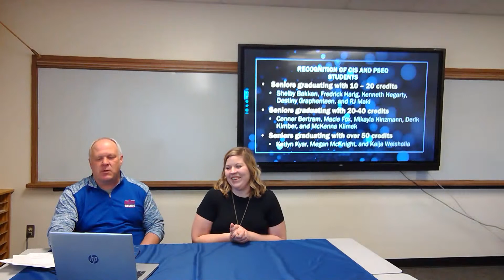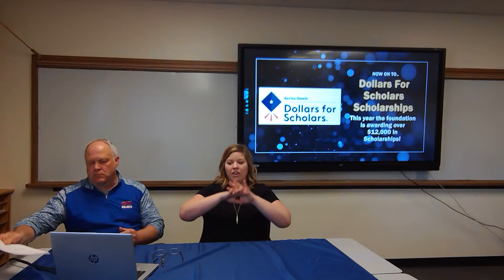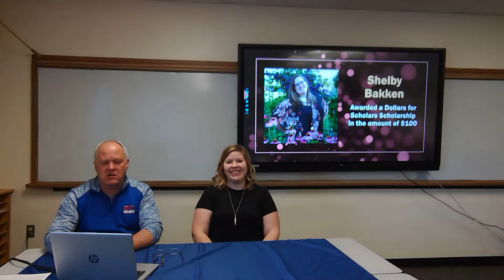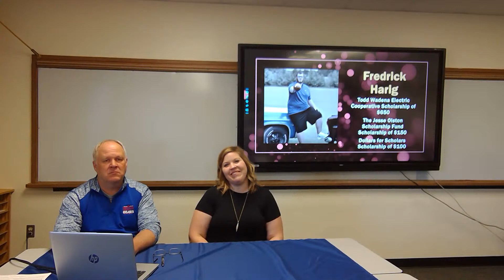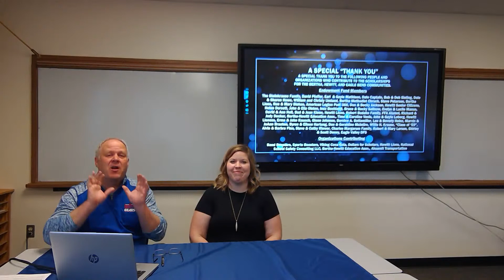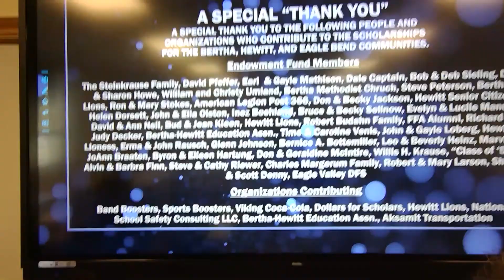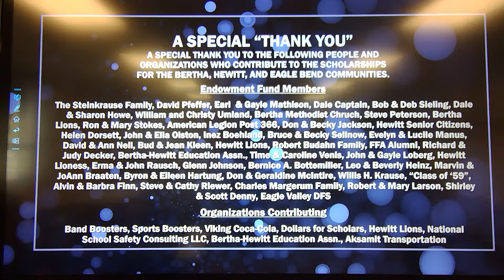Bertha-Hewitt's Dollars for Scholars